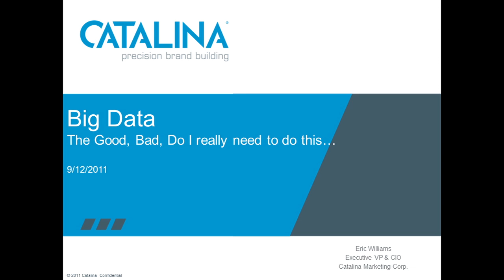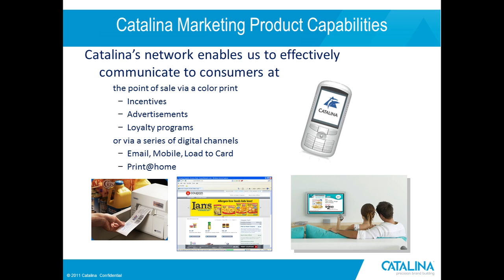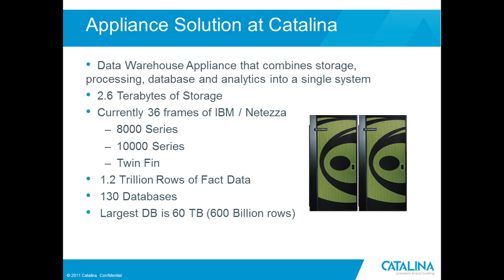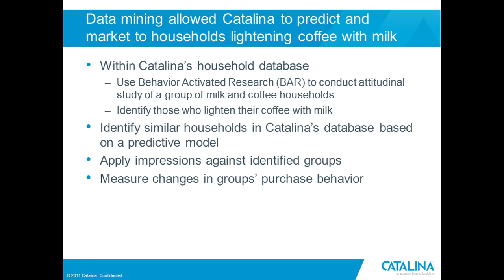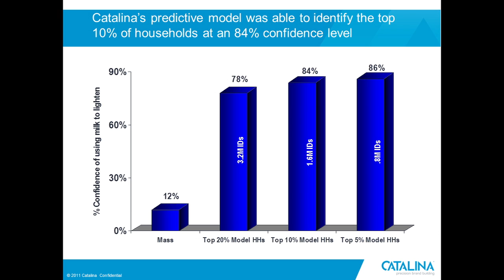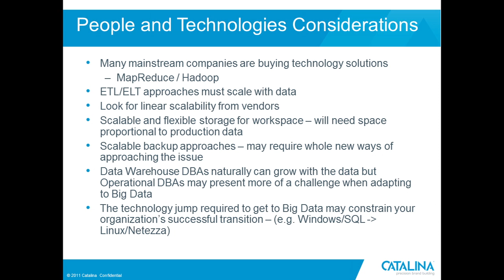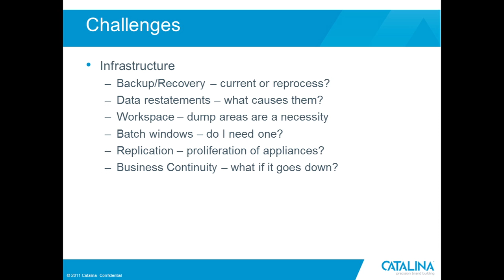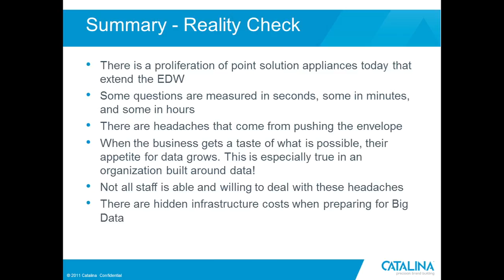Catalina's Big Data: Redefining Business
Catalina Marketing's CIO Eric Williams provides an in depth look at big data. Catalina has 1.2 tillion rows of data, and it mines that data looking for trends, providing the company with predictive analytics that has defined its business.